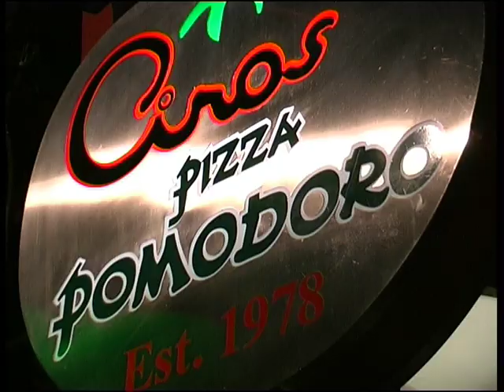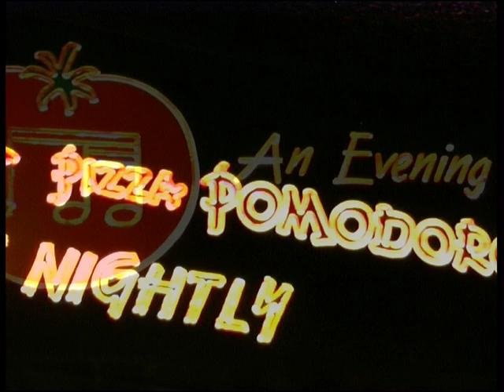Ciro's Pizza Pomodoro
Just a slice of the Ciro's Pizza Pomodoro experience.